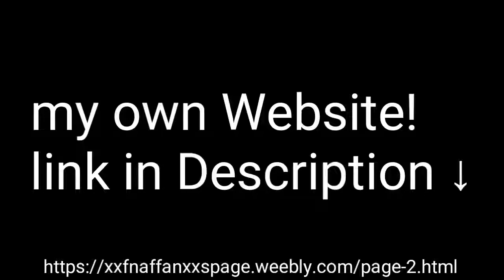My own Website! All about animating in DC